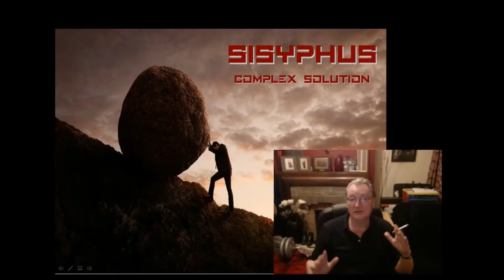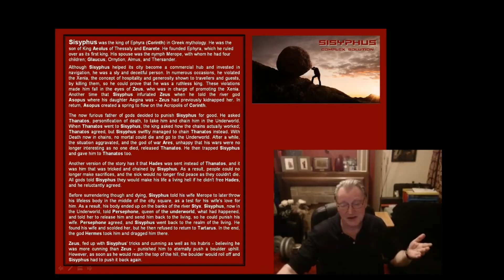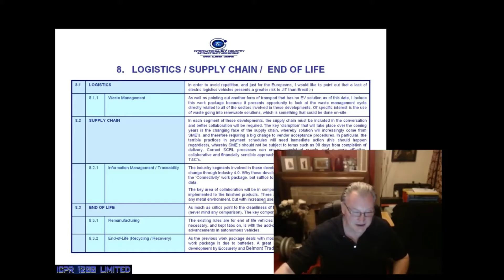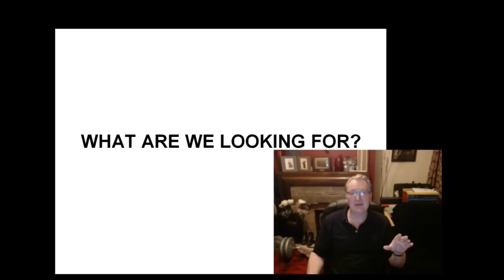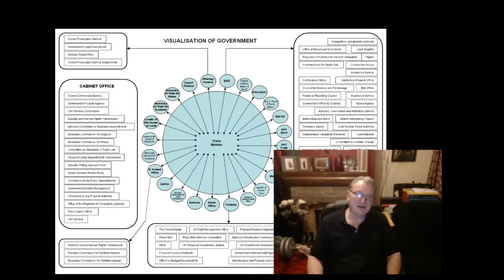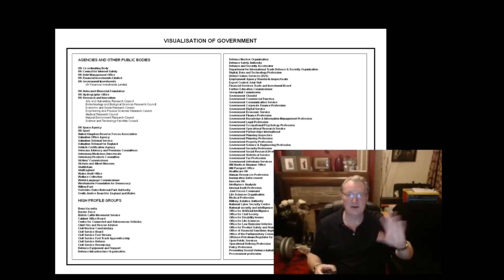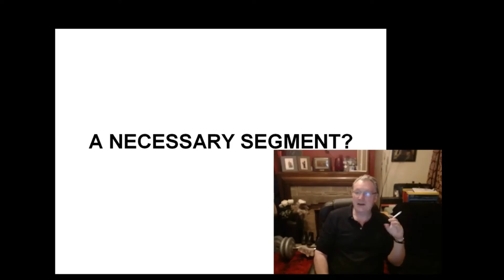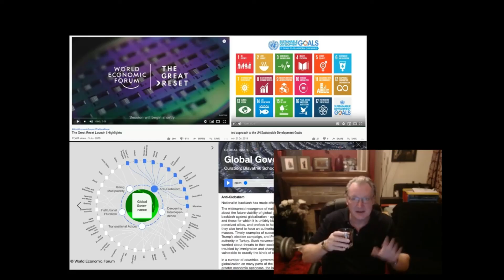SCS Episode 1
This is the first episode where I will explain what the Sisyphus Complex Solution is intended to be about.

It's not some professional production, so bear with :-)

There are some relevant details refererred to where you can check for yourself, such as the key sponsor